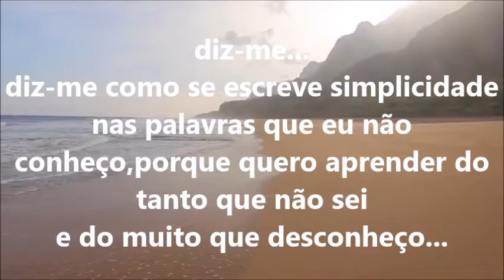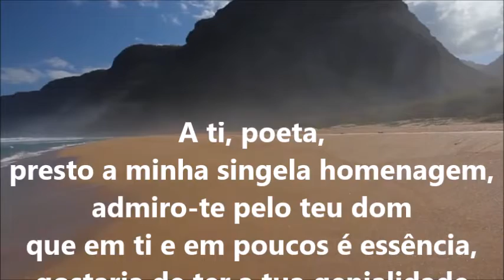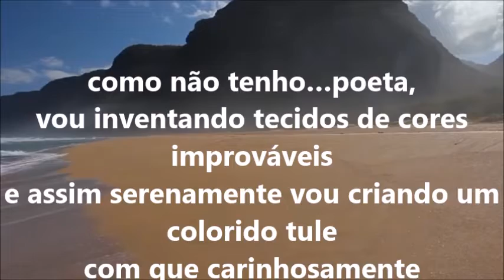Tu, poeta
Poema e voz
de

Música livre de direitos autorais